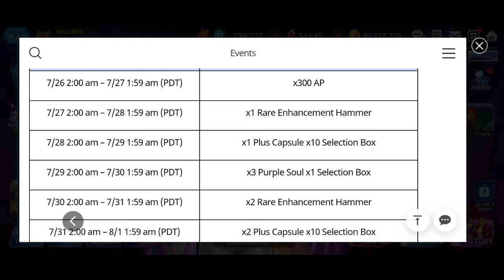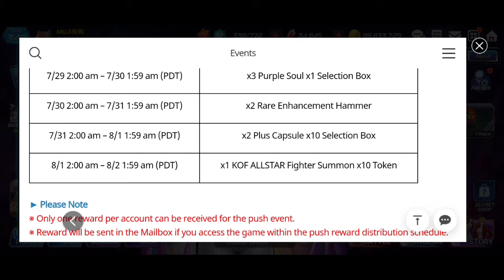Get Those Rubies - King Of Fighters Allstars